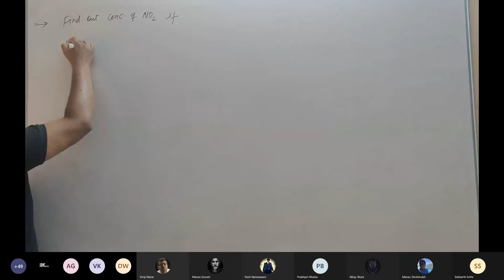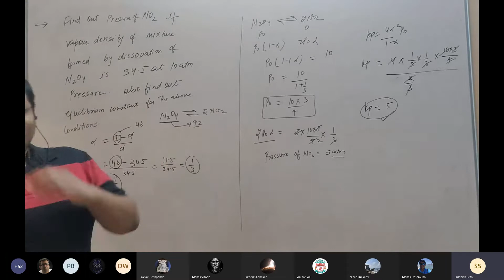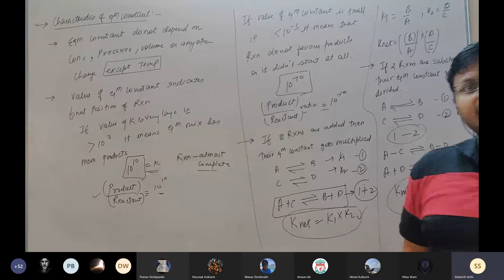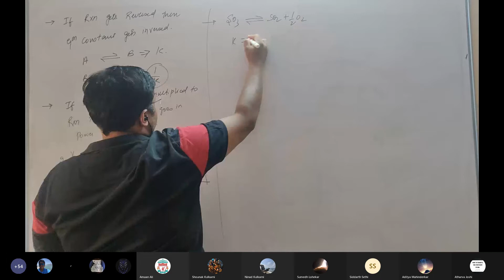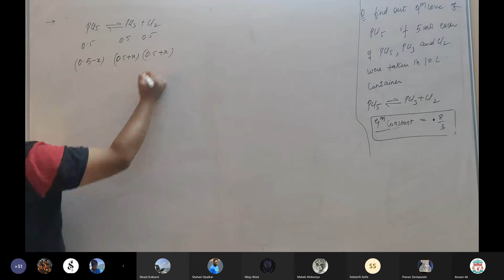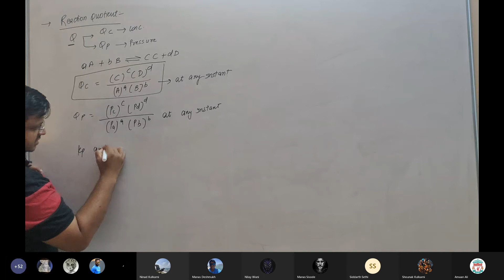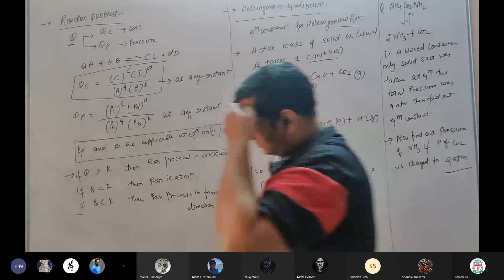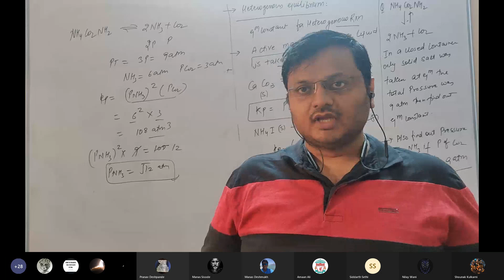Live Class Chemistry 2 April 2021